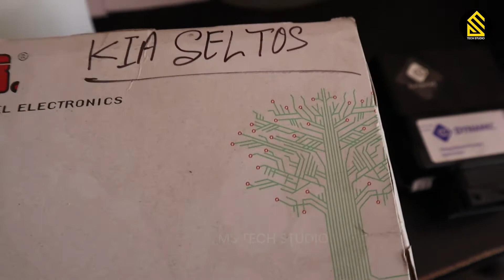Advancer in cng kit - CNG Advancer लगाना चाहिये या नही?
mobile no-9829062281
A.C. Market, GS-3, Raja Park, Jaipur, Rajasthan 302004